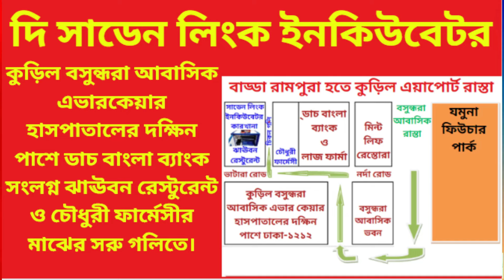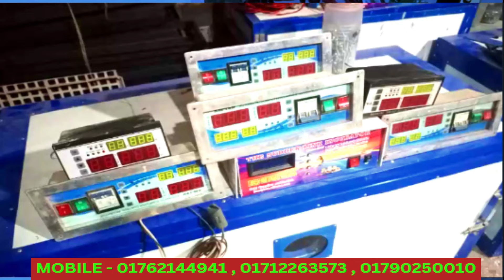৩০৬ ডিমের ইনকিউবেটর ফাউমি মুরগি বাচ্চা এর রিভিউ ডিম ফোটানোর মেশিন,incubator egg টাইগার, দেশি মুরগি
১৯৯৭ সাল থেকে আমরা আছি আপনাদের পাশে। আমরা ইনকিবেটর প্রস্তুতে এদেশে সবচেয়ে পুরানো। বিস্তারিত জানতে আমাদের এই লিংক ক্লিক করুন।
OFFICE
BARIDHARA (EVER CARE) APOLLO HOSPITAL, BADDA, DHAKA-1212
FACEBOOK: THE SUDDEN LINK INCUBATOR COMPANY